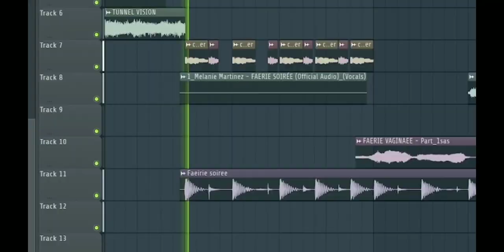Melanie Martinez - TUNNEL VISION/FAERIE SOIRÉE Double Feature